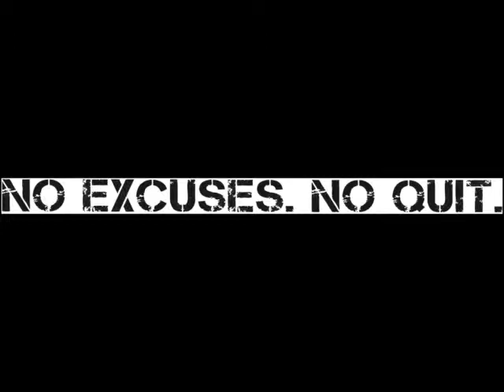SIU MMA Brendan Tierny